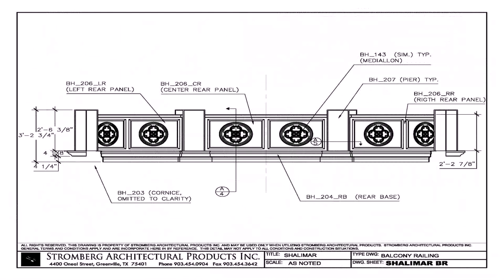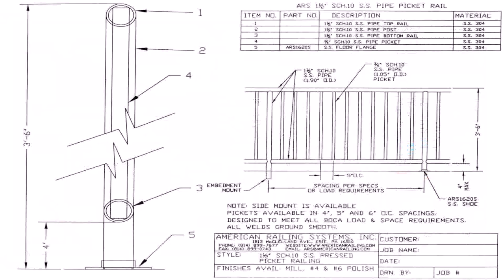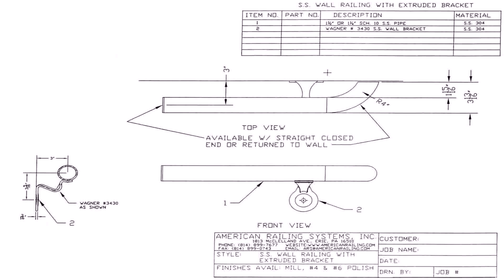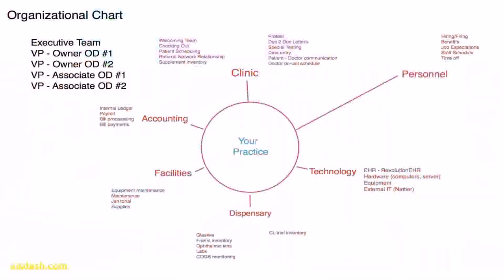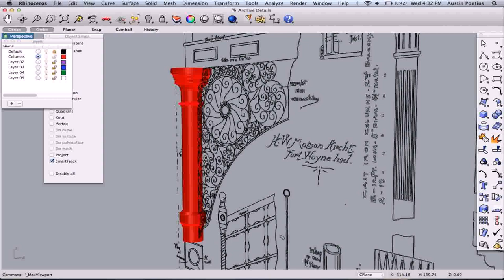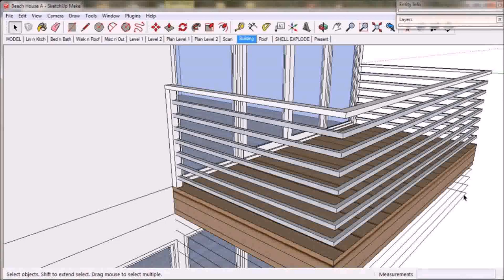Balcony Railing Design Cad Blocks